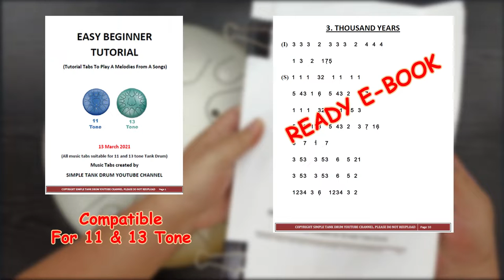Thousand Years - 11 Tone Steel Tongue Drum (Tank Drum)